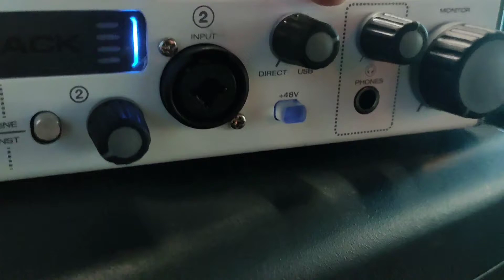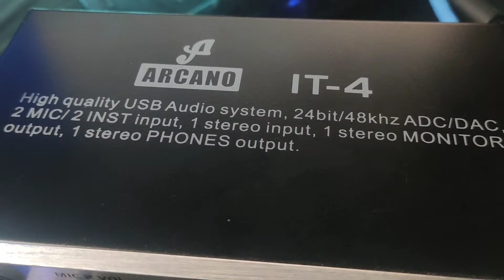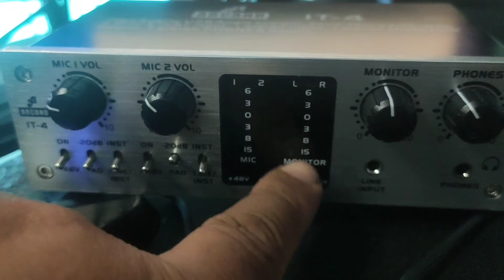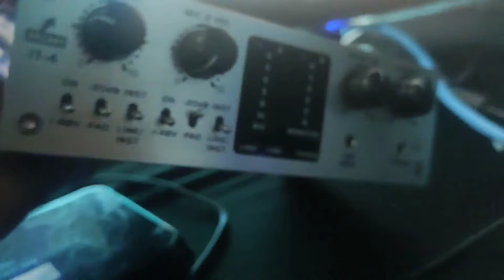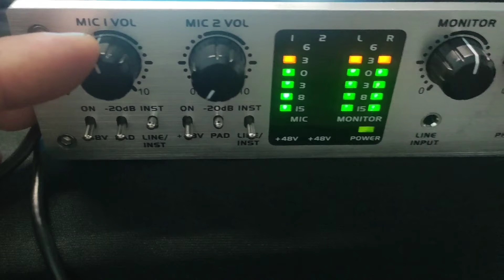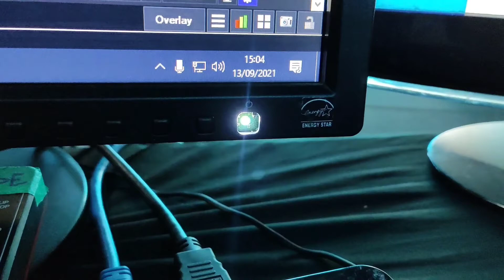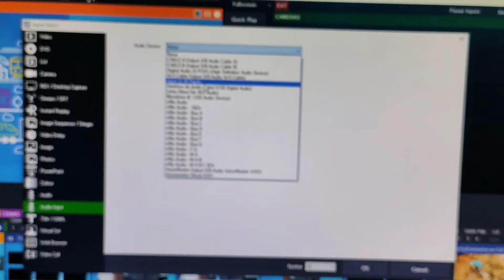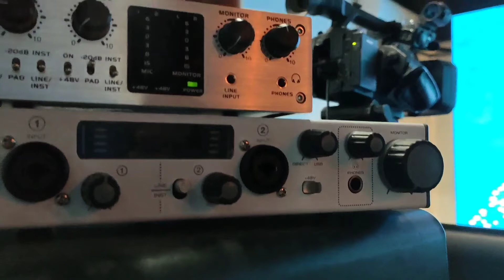M-AUDIO M-Track II x Arcano IT 4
Comparativo entre essas duas interfaces de áudio.